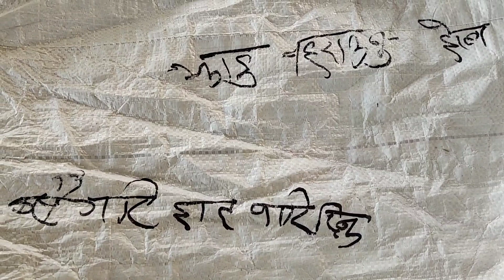milk tea maa chilly powder#ilam ko koseli#sunkeshvlog